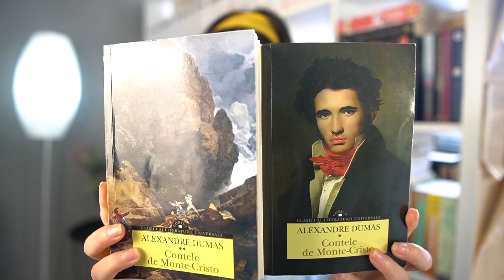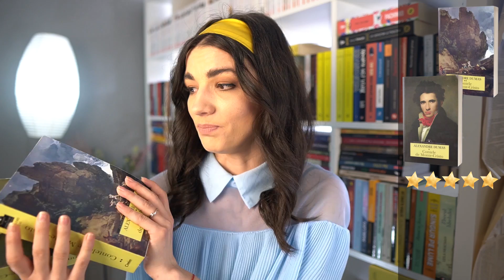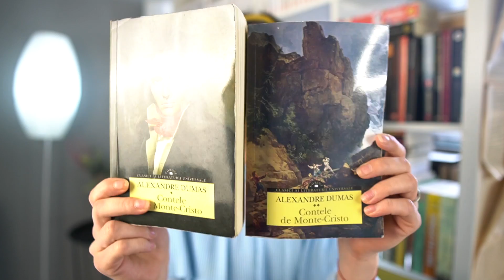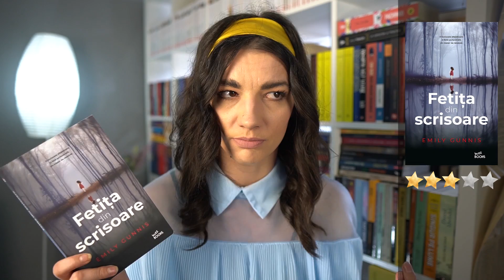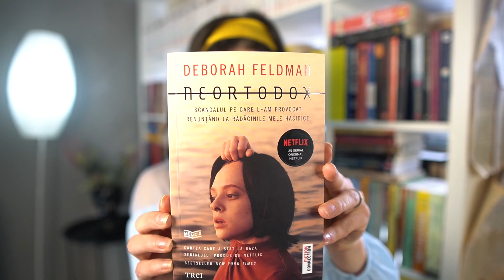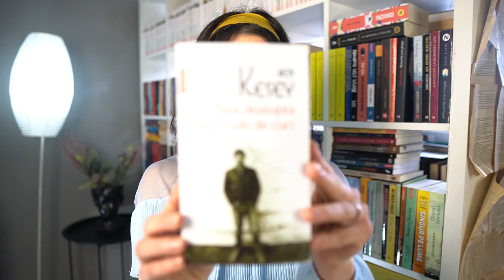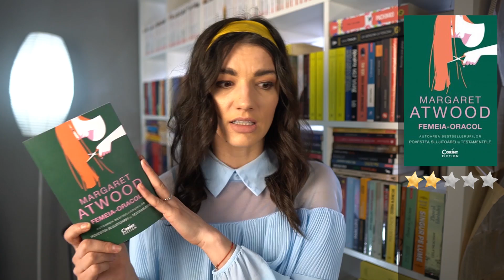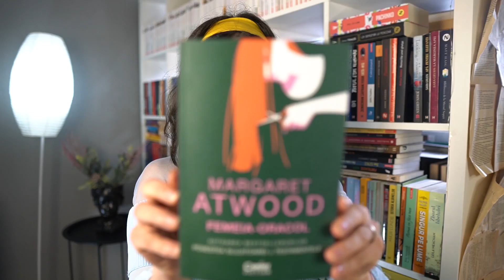Book Review 📚 5 carti citite in februarie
vlog carti / recenzii / recomandari
⬇️ Click ⬇️

Dacă plasați o comandă prin aceste link-uri, o parte din sumă va fi donată acestui canal. Mulțumesc mult pentru susținere! ❤️
Libris

📖 ⬇️ Ascult si citesc ⬇️ 📖

Cuprins
00:00 Intro
00:53 Alexandre Dumas - Contele de Monte-Cristo
09:52 Emily Gunnis - Fetita din scrisoare
14:20 Deborah Feldman - Neortodox
18:11 Ken Kesey - Zbor deasupra unui cuib de cuci
22:40 Margaret Atwood - Femeia-Oracol
27:37 Final